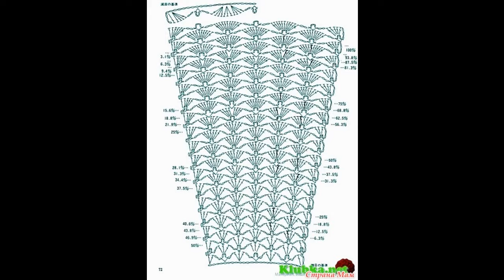Crochet Patterns/ free/ crochet baby dress/ 4811